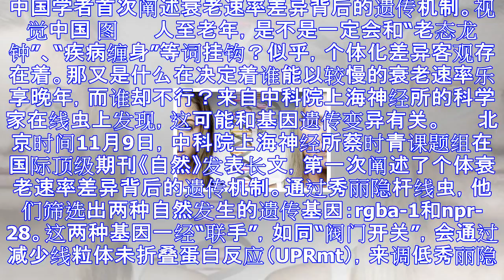中国学者发文：首次阐述衰老速率差异背后的遗传机制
中国学者首次阐述衰老速率差异背后的遗传机制。视觉中国 图 　　人至老年，是不是一定会和“老态龙钟”、“疾病缠身”等词挂钩？似乎，个体化差异客观存在着。那又是什么在决定着谁能以较慢的衰老速率乐享晚年，而...